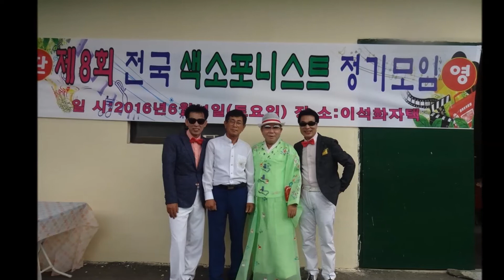남자의길 나훈아 색소폰 연주자 이석화